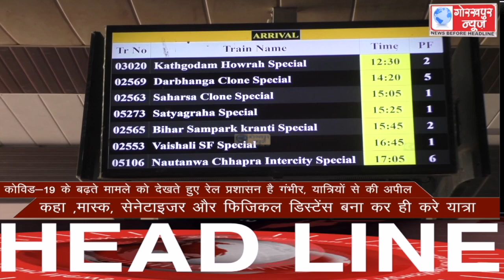GORAKHPUR NEWS Headlines 31-03-2021